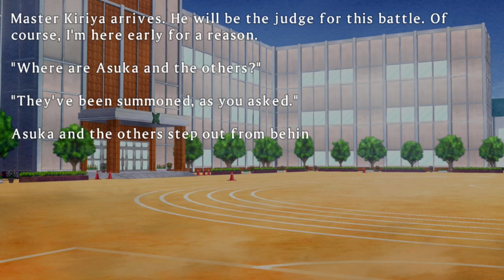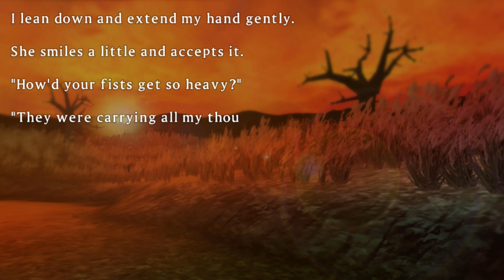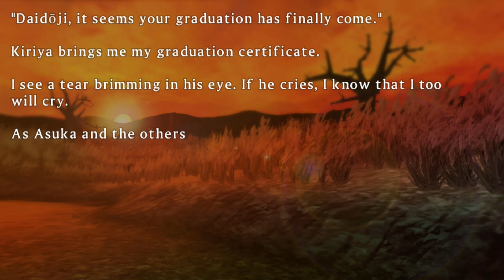(REUPLOAD) Daidoji Shinobi Girl's Heart - Senran Kagura Shinovi Versus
Gameplay of Rin's story missions in Shinovi Versus.